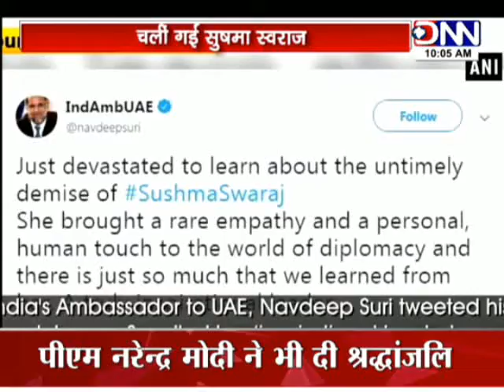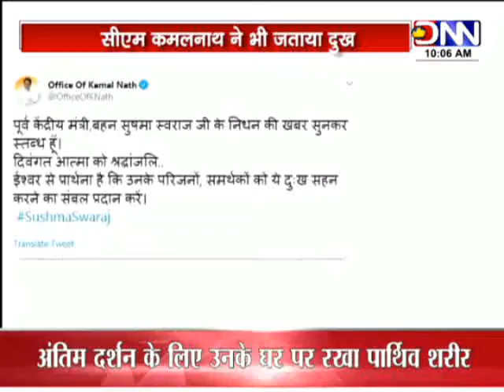नहीं रही सुषमा स्वराज | PM मोदी ने दी श्रद्धांजलि !